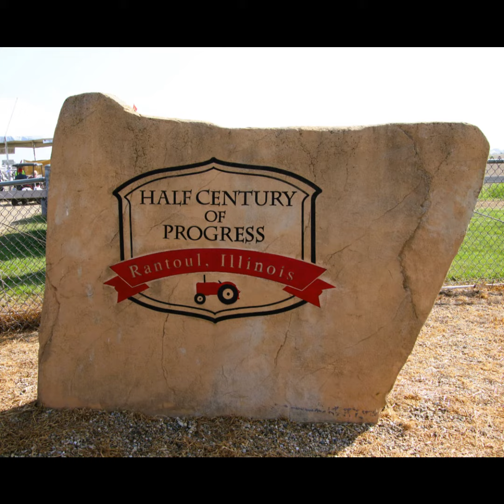Half Century of Progress Show 2023